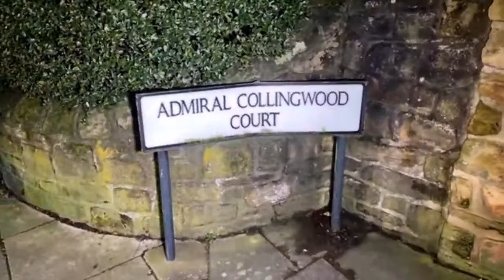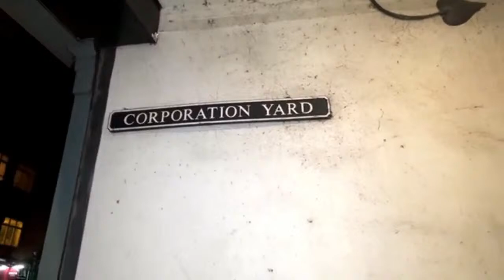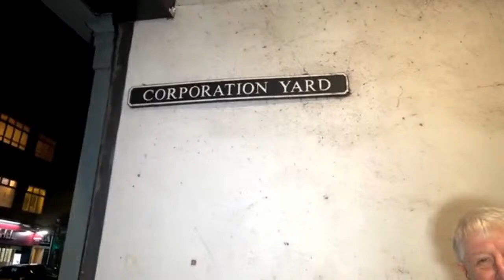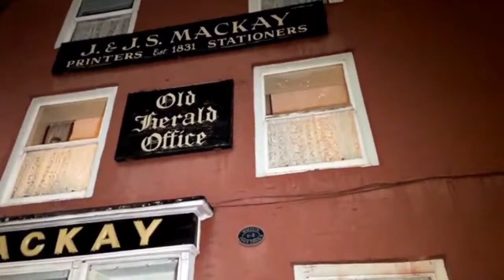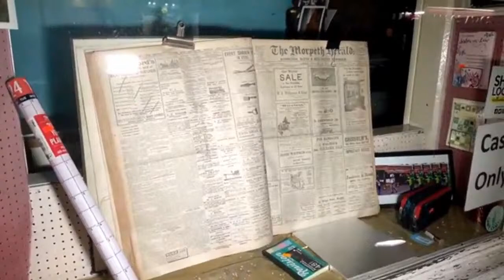The Grisly Trail of Morpeth